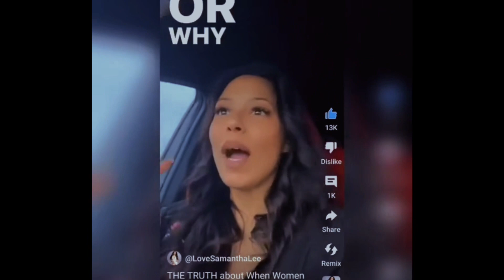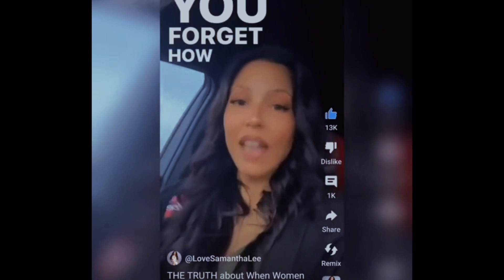When Women Treat Men Like Kings #61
The nuclear family needs to be restored